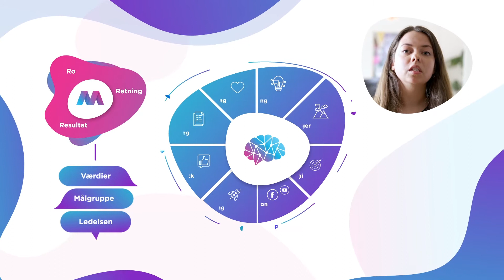Velkommen til Malou Media! Hvad kan vi hjælpe dig med?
Vil du gerne have en uforpligtende dialog med os? Så kontakt os her: